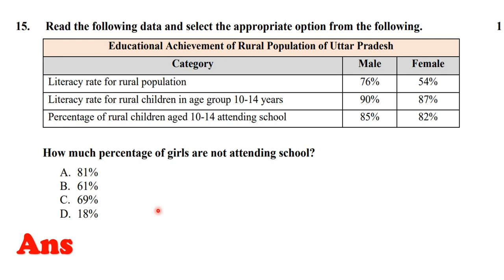15. Read the following data and select the appropriate option from the following How much percentage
15. Read the following data and select the appropriate option from the following.
Educational Achievement of Rural Population of Uttar Pradesh
Category Male Female
Literacy rate for rural population 76% 54%
Literacy rate for rural children in age group 10-14 years 90% 87%,
Percentage of rural children aged 10-14 attending school 85% 82%,
How much percentage of girls are not attending school?
A. 81%
B. 61%
C. 69%
D. 18%